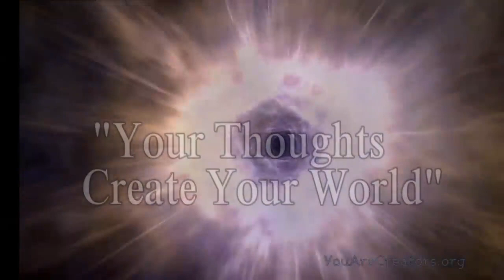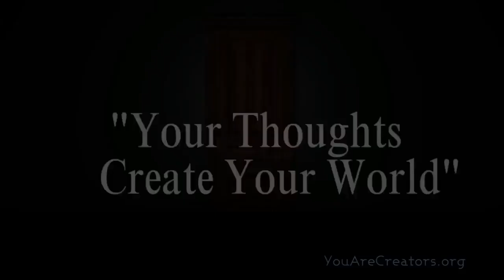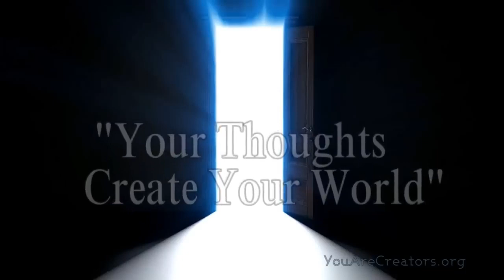Free Audio Book-That will change your life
Soulful yoga # Peaceful Yoga# Yoga restore